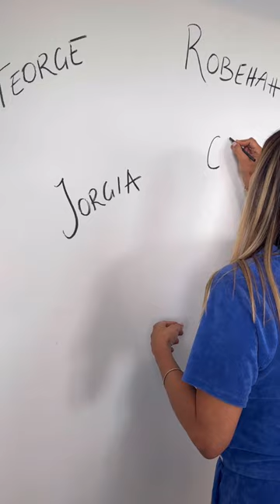The Last Supper Mural